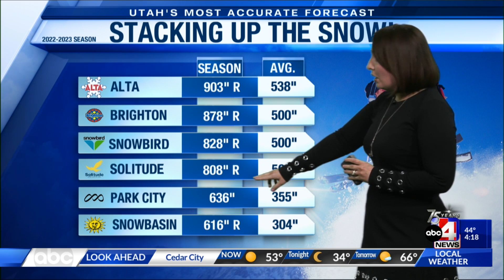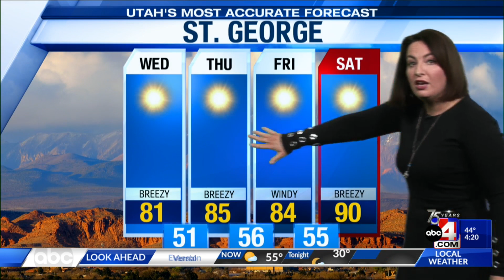4/25/23 Utah's Most Accurate Forecast with Chief Meteorologist Alana Brophy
Today will be another unsettled weather day as the storm system that moved in yesterday is making its way across the state.